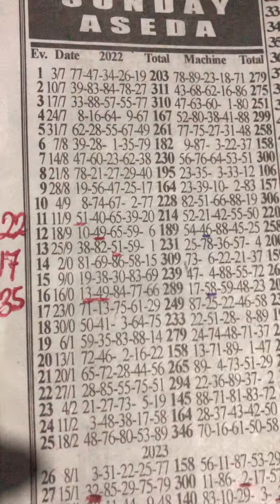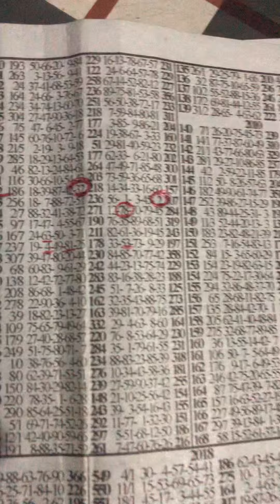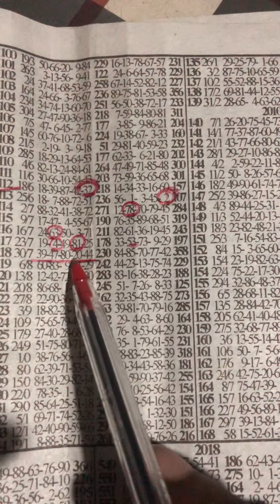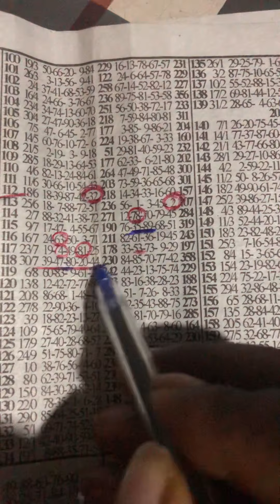SUNDAY ASEDA Second Time Plan 👍